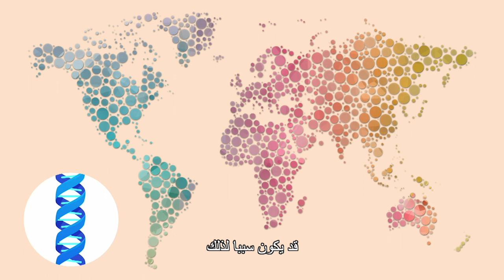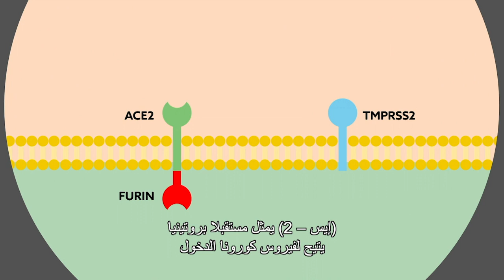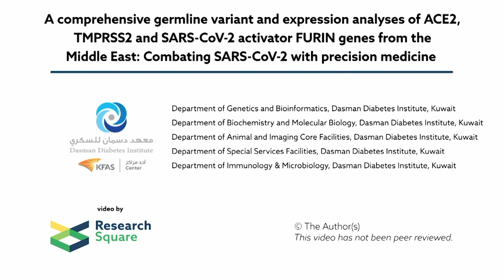Combating SARS-CoV-2 with Precision Medicine - New Research Video from Dasman Diabetes Institute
Combating SARS-CoV-2 with precision medicine - New research video from Dasman Diabetes Institute - 2020